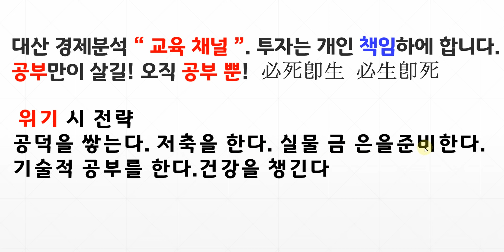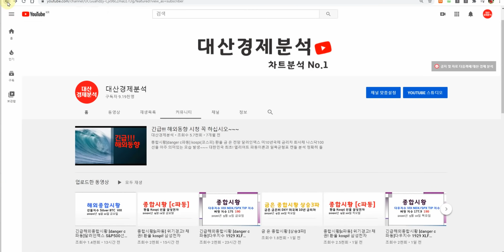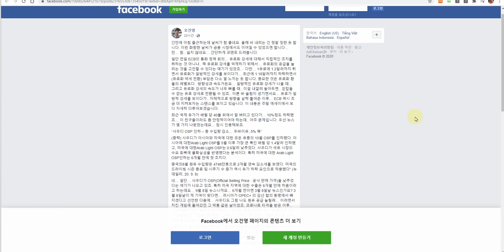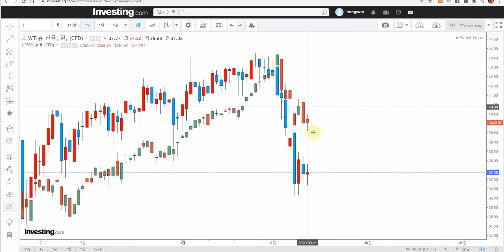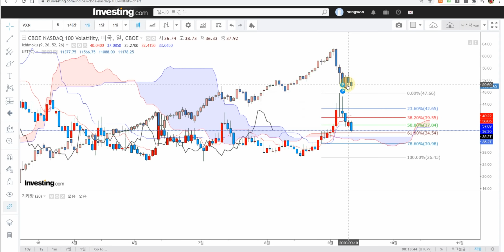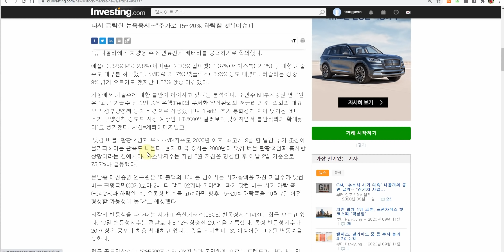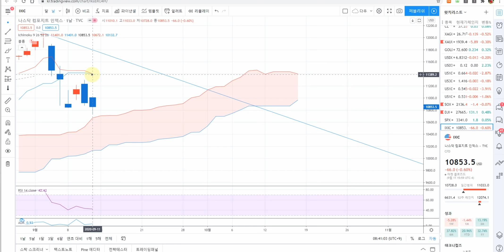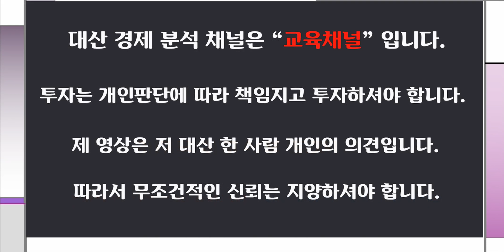긴급해외종합시황 [danger c파동]다우지수 1929 XLF SOXX VIX VVIX NDX/SPX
다우지수 1929 XLF SOXX VIX VVIX  NDX/SPX
[ 추천채널 ]
※ 미연준 : 오건영 팀장. 김일구 상무
※ 경제전망 : 김영익교수
※ 중국 : 안유화 교수